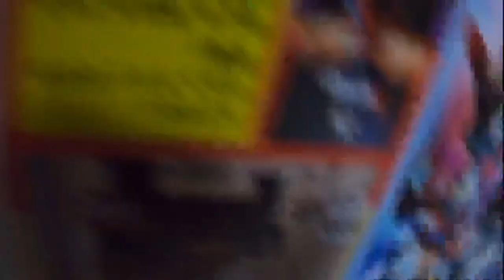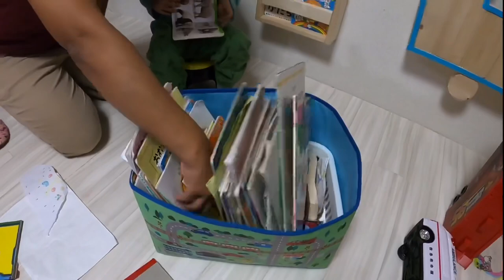DIY # FIZ O CANTINHO DA LEITURA FICOU LINDO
Fizemos um cantinho da leitura para nosso filho ficou lindo